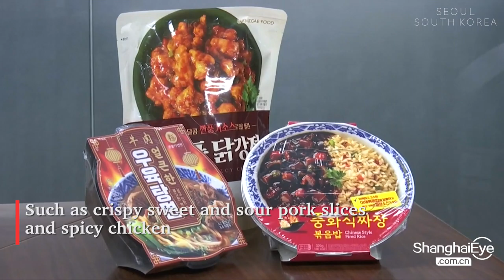From instant Zhajiangmian to self-heated hot pot, here's how South Koreans embrace Chinese food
The semi-finished or prepared takeaway Chinese foods have become popular among South Koreans amid COVID-19 epidemic.

As people cannot dine out during the epidemic, many restaurants in South Korea have offered semi-finished Chinese takeaway foods.

Some convenience shops have also offered such simple dishes as crispy sweet and sour pork slices and spicy chicken, which can be served after being heated in the microwave ovens. Some e-commerce platforms and supermarket chains have offered bagged frozen spicy hot pots.